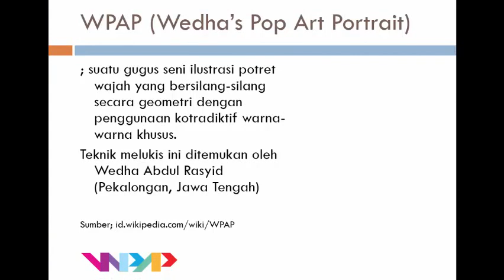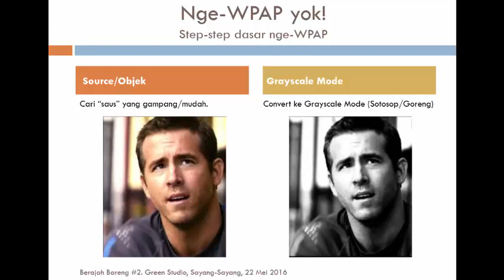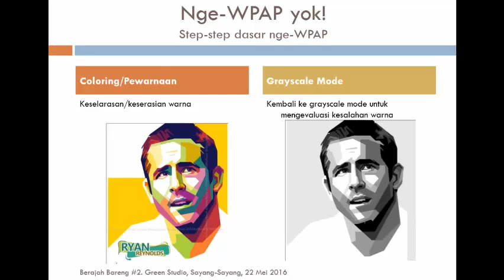Materi WPAP singkat by Abby Baok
Materi singkat tentang WPAP dan langkah-langkah membuat WPAP. Semoga bermanfaat..